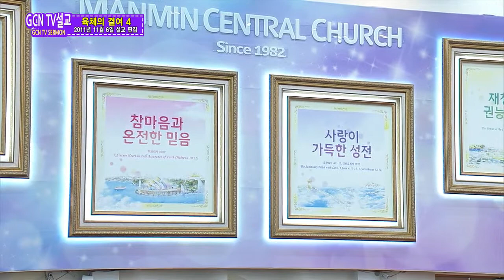(中)肉の欠如(4)イ・ジェロク牧師2020.10.28.水曜礼拝 日常生活での礼儀・マナー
[ピリピ4:8-9]
「最後に、兄弟たち。すべての真実なこと、すべての誉れあること、すべての正しいこと、すべての清いこと、すべての愛すべきこと、すべての評判の良いこと、そのほか徳と言われること、称賛に値することがあるならば、そのようなことに心を留めなさい。あなたがたが私から学び、受け、聞き、また見たことを実行しなさい。そうすれば、平和の神があなたがたとともにいてくださいます。」

雅歌4:7]に「わが愛する者よ。あなたのすべては美しく、あなたには何の汚れもない。」とあります。神が私たちに願っておられる姿が、このようにすべてが美しく、何の汚れもない姿です。また、[ピリピ2:15-16]に「それは、あなたがたが、非難されるところのない純真な者となり、また、曲がった邪悪な世代の中にあって傷のない神の子どもとなり、いのちのことばをしっかり握って、彼らの間で世の光として輝くためです。そうすれば、私は、自分 努力したことがむだではなく、苦労したこともむだでなかったことを、キリストの日に誇ることができます。」とあります。
皆さんがまことの神の子どもなら、ことばだけで福音を伝えるのではなく、皆さんの人生を通して伝えなければなりません。何の汚れもなく、非難されるところのない純真な者となって、世の人から「本当に恵み深い。模範になるようだ」と言われるほどにならなければなりません。
こうなるために一番大事なことは、当然、第一が聖められることです。聖められるためには、大きい罪と悪の根はもちろん、わずかな傷としみもあってはいけません。そのような皆さんになるべきなので、数時間にかけて肉の欠如についてメッセージを伝えています。
肉の欠如とは何か、今は皆さんも説明できるでしょうか？　人が見て感じて行なう段階で正常に経るべき過程をまともに経ないことによって、普遍的に備えるべき知的能力、肉体的な能力などが欠如したり、 情緒的に一般人とかけ離れた感情状態になること」をひっくるめて「肉の欠如」だと言いました。
言いかえれば、見て聞いて学んだ知識や感じ、経験、実際にやってみる体験などが欠けていて、肉の欠如が生じるということです。日常的な教養の分野をはじめ、他人の心と感情についての共感能力、善と悪の分別力、真理を行える意志力と自制力、行動力などが欠けているのです。
前回は、欠如が生じる過程のうち、親が子どもを育てるにおいて間違っているケースについていくつかの例を挙げました。